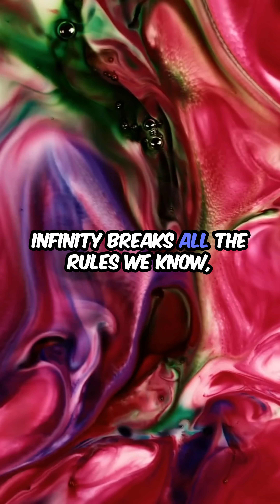What is The Infinite Hotel Paradox?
Can a hotel be completely full yet still have room for infinite more guests? 🤯
Welcome to the Infinite Hotel Paradox — where the impossible becomes possible!
Learn how infinity defies logic in just 60 seconds.